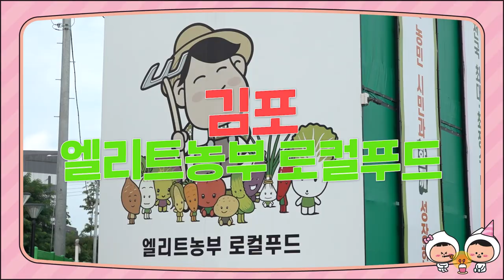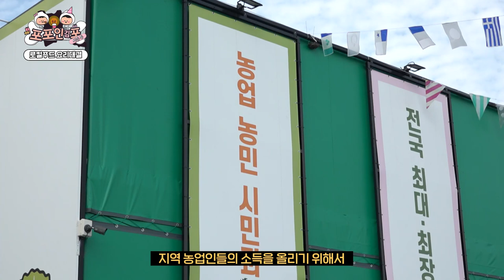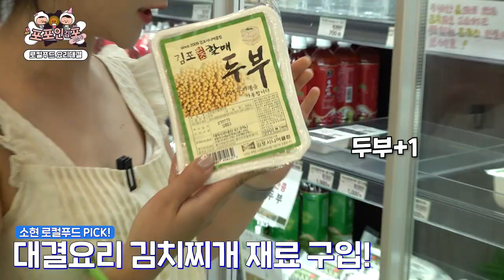로컬푸드로 요리를 하면요~ 얼~~마나 맛있게요~?🍴✨ (포포인김포 시즌2 ep.07)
김포시의 다양한 이색체험을 소개하는 포포인김포 시즌2!👏
소혜MC와 소현MC가 직접 체험하고 대결하며 김포시 전격 소개 Go Go~

포포인김포 이번엔 🍴요리 대결👩‍🍳이다!
이번 대결을 위해 특별히(?) 모신 빅마마 소혜 vs 먹교수 소현!
김포시 로컬푸드로 엘~리트하게 승부하라~~

"아놔~ 영철아~ 김포 토마토가 엘리트 아녀~~"
"로컬푸드로 요리를 하니깐요~ 얼~~마나 맛있게요~?"

김포시농업기술센터에서 벌어진 요리 대결 한판!
과연 포포인김포 최고의 요리사는 누구..?

Timestamp
00:00 오프닝
01:47 김포 엘리트농부 로컬푸드 소개
02:47 로컬푸드와 일반 마트와의 차이점
04:12 장보기 시작
05:37 오늘의 요리대결 장소 소개
05:56 요리대결 시작
11:28 요리 완성!
12:00 시식&평가
12:53 오늘의 요리대결 승자는...?
13:27 클로징
14:00 쿠키🍪